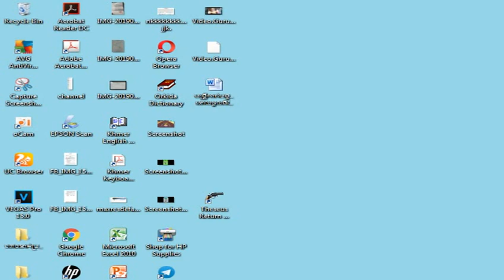New videos game | Theseus Return Of The Hero part 1